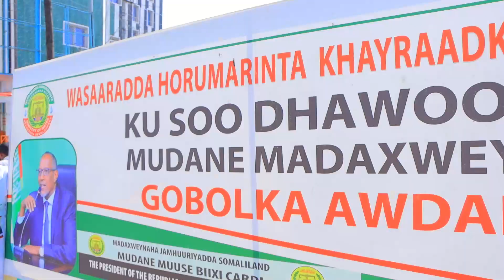madaxweynaha Somaliland oo si ballaadhan loogu soo dhaweeyey Dilla ilaa Boorama